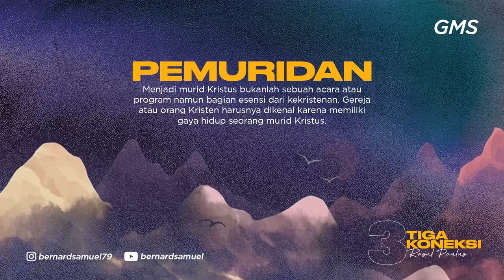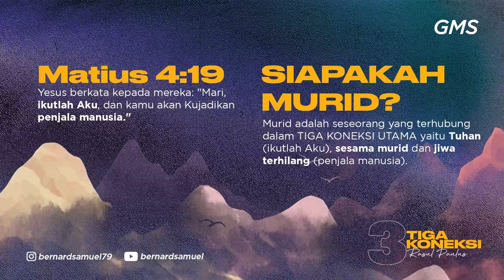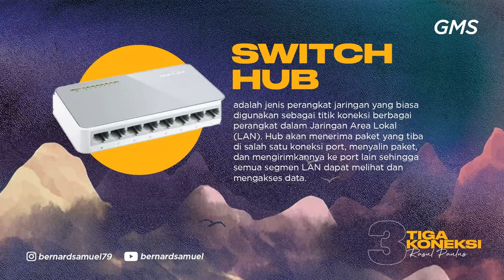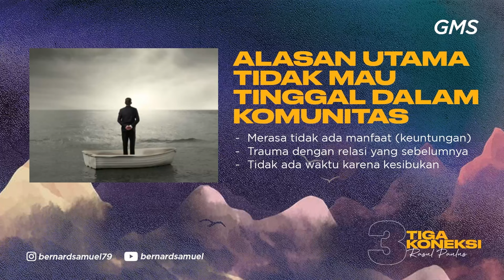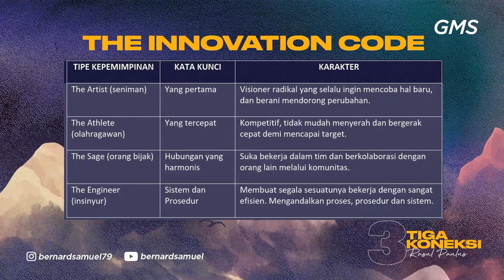GMS SOLO - TIGA KONEKSI RASUL PAULUS - PS BERNARD SAMUEL